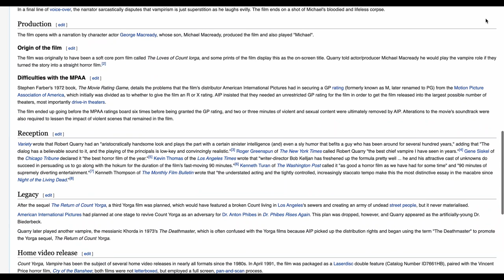Favorite Scenes: Count Yorga, Vampire!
Welcome to the Catacombs of Horror.

In this edition I discuss my favorite scenes from the film Count Yorga, Vampire! The film was originally slated to be a soft core porn movie, but that all changed when Robert Quarry was cast as the titular character. There are always a few scenes I find myself going back to whenever I watch this movie, and I wanted to share them with you. As always I look forward to your comments as well.

More Yorga!

Here's a great video that was posted by The Grinning Penguin, which is a 1991 interview with Robert Quarry:

Other Catacombs of Horror videos

I invite you to join me on the Graveyard Show Podcast, where I interview people from the world of horror. It's available on Stitcher, Apple Podcasts, Spotify, and everywhere podcasts exist. You can also find the podcast on YouTube as well:

Thank you for joining me inside my Catacombs of Horror. I look forward to seeing you again very soon.